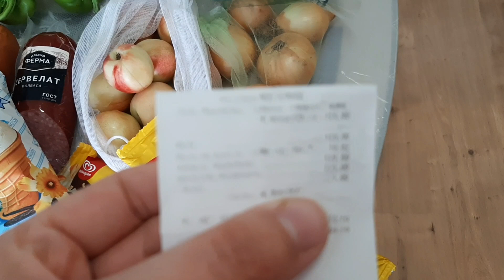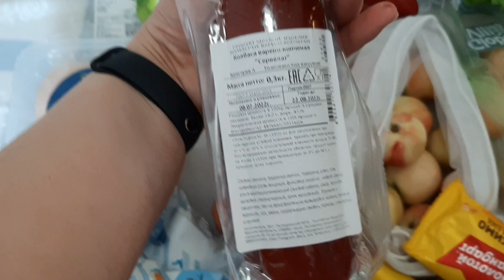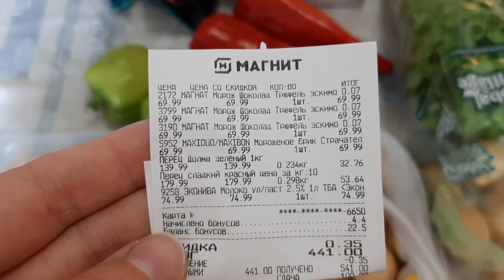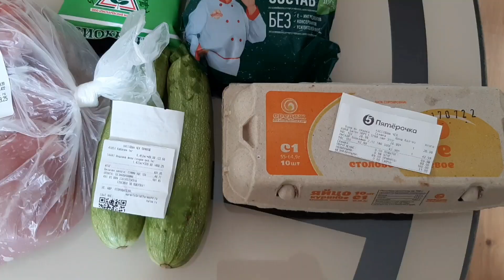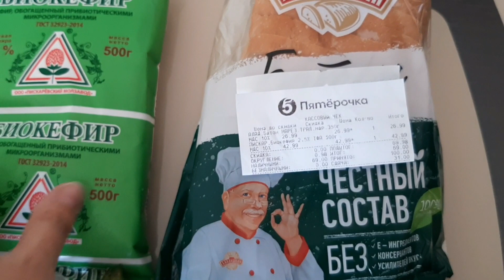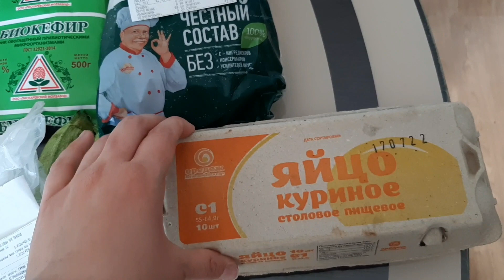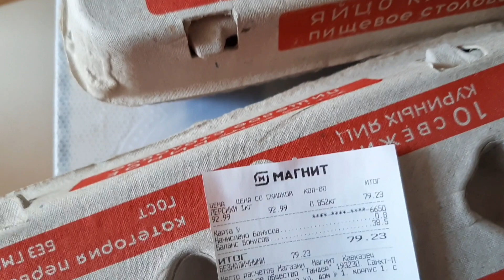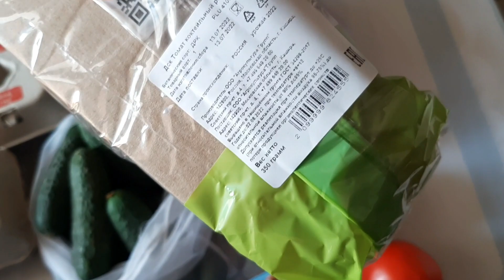Закупка продуктов за неделю Июль 2022 Санкт-Петербург